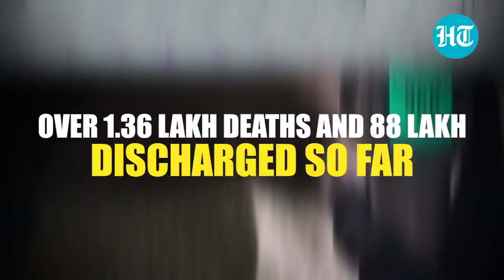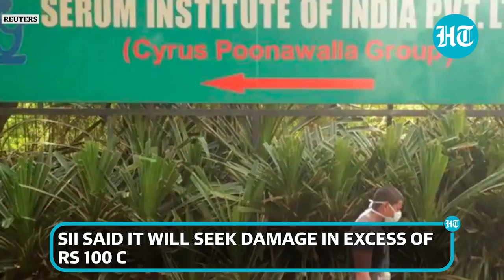Covid update: SII rejects side-effects claim; PM Modi to meet 3 vaccine firms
From PM Modi’s meeting with vaccine firms to SII filing for Rs 100 crore case, here are the top updates on the coronavirus pandemic. Prime Minister Narendra Modi will be meeting teams from three vaccine firms on Monday. PM to virtually interact with teams from Gennova Biopharma, Biological E, and Dr. Reddy’s. Earlier the prime minister visited three vaccine labs to review Covid-19 vaccine development. Meanwhile, the Serum Institute of India rejected charges leveled by a vaccine trial participant. The volunteer from Chennai alleged serious side-effects of its vaccine. SII said it will seek damage in excess of Rs 100 crore for “malicious” allegations.